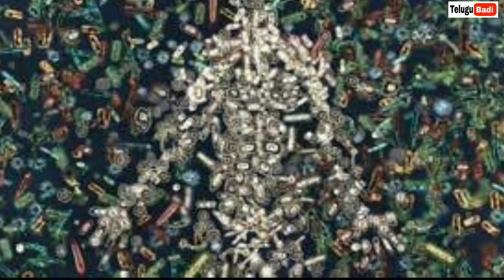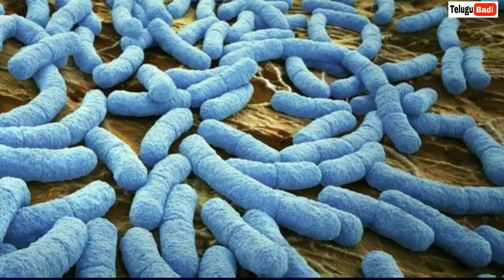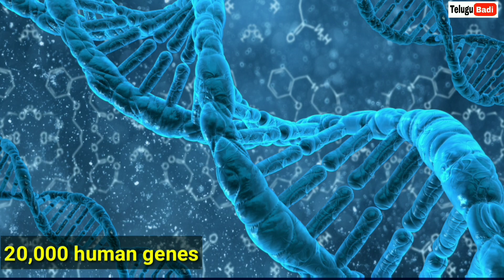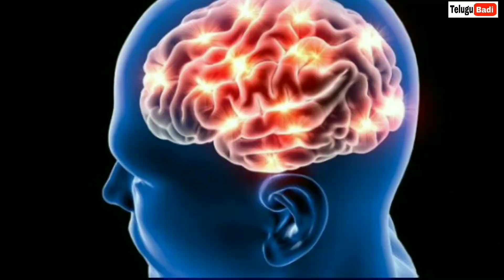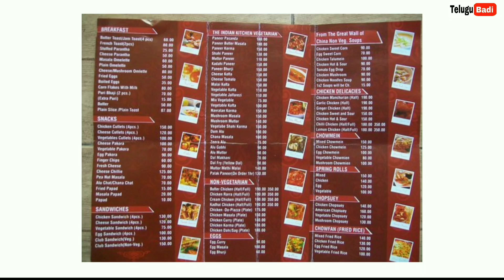Inside the Human Body in Telugu | Telugu Badi | Microbes in Telugu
Humans are colonized by many microorganisms; the traditional estimate is that the average human body is inhabited by ten times as many non-human cells as human cells.A variety of microbes exists throughout the human body and have fundamental role in human health.In the body, these microbes are present in different parts such as skin, nasal cavity, oral cavity, gut and vagina and therefore stay in different habitats. Some microbes that colonize humans are commensal, whereas others have a mutualistic relationship with the host. These interactions are important for human to grow and stay healthy. This mini-review describes about the microbes present in different human habitats and their roles in keeping the person healthy.